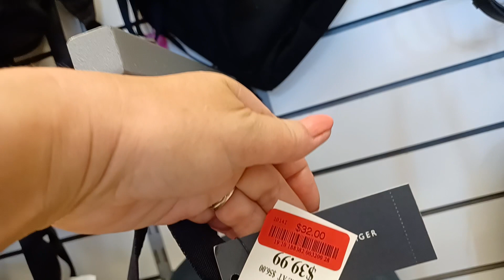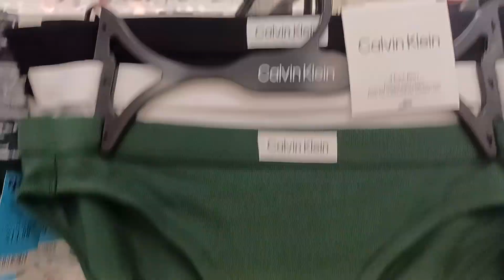TJ Maxx store. Магазин TJ Maxx. Крассовки Puma и Reebok.